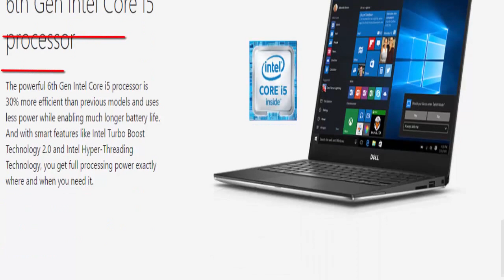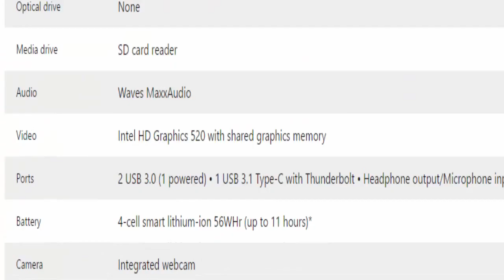Dell XPS 13 - Why it is Best ? Top Ranging Business Laptop 2016.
Dell XPS (Xtreme Performance System) is a line of gaming and performance computers manufactured by the American company, Dell.
Specs

CPU 3.1-GHz Intel Core i5-7200U
Operating System Windows 10 Home
RAM 8GB
Hard Drive Size 256GB SSD
Hard Drive Type SSD
Optical Drive Speed n/a
Graphics Card Intel HD Graphics 5500
Video Memory 128MB
Wi-Fi 802.11ac
Bluetooth Bluetooth 4.1
Touchpad Size 4.1 x 2.3 inches
Ports (excluding USB) USB 3.0
Ports (excluding USB) Thunderbolt 3
Ports (excluding USB) SD card slot
Ports (excluding USB) Kensington Lock
Ports (excluding USB) Headphone
Ports (excluding USB) USB Type-C
Warranty/Support one-year limited hardware warranty
Size 11.98 x 7.88 x 0.33-0.6 inches
Weight 2.7 pounds
The Dell XPS 13 was unveiled at CES
Released in October 2015, the 9350 is similar to the 9343 but with the new Intel Intel Skylake processor (6th generation I series) and a Thunderbolt 3 (with USB 3.1 Gen 2 support) in lieu of the mini-DisplayPort.Released in October 2016, the 9360 is similar to the 9350 but with the new Intel Kaby Lake processor (7th generation I series) and a Thunderbolt 3 (with USB 3.1 Gen 2 support) in lieu of the mini-DisplayPort.[32] The 6th generation XPS 13 Developer Edition was announced on the 59th anniversary of the Sputnik satellite. The XPS 13 Developer Edition comes preloaded with Ubuntu 16.04 LTS.
 Superb battery life; Good 7th-generation Core performance; Excellent Wi-Fi range; More ports than on competing laptops; Comfortable, soft-touch, carbon-fiber deck; Attractive rose-gold color optionAwkward webcam placement; Not as thin and light as some competitors.The Dell XPS 13 improves upon our top-rated laptop by offering even longer battery life, faster performance and stronger Wi-Fi in an equally compact design.